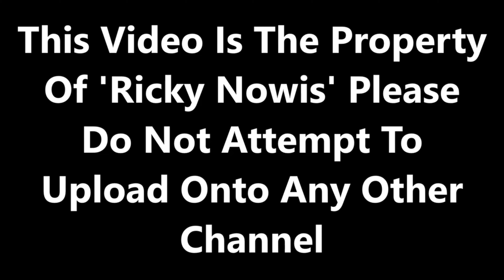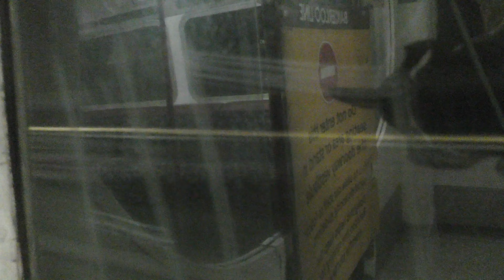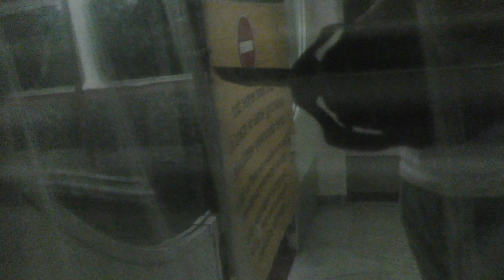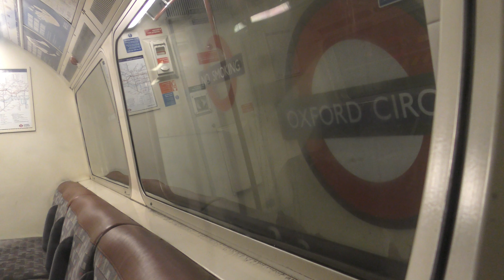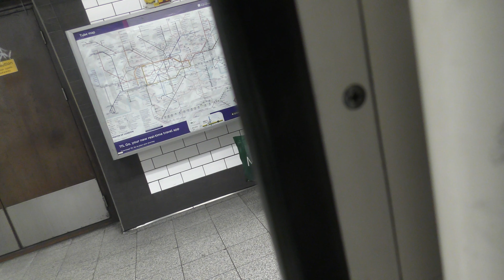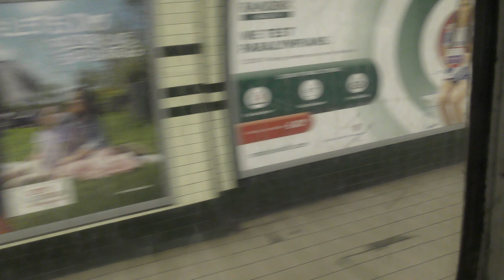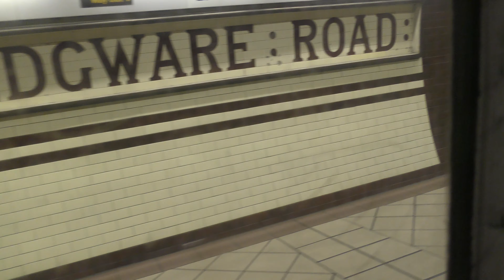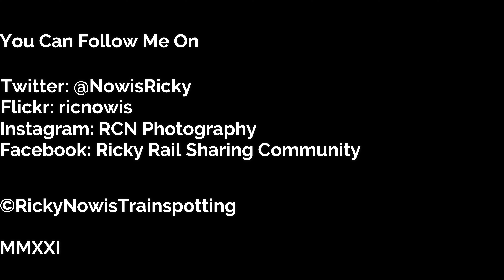London Underground (1/2) - 18/09/2021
Filmed on 18/09/2021. With it being a weekend, there was several delays to even services suspended on parts of the London Underground network. But, this is the first of 2 parts of the London Underground travels we did.

Circle Line: Suspended due to late ongoing engineering works
London Overground: Several delays and suspended services between London Euston & Watford Junction.

The London Underground services was having issues but services were still busy. Even rail replacement buses was in operation. But, this is common during every weekend for London Overground & Underground to have engineering works taking place.

You Can Follow Me On:

Flickr: ricnowis
Facebook: Ricky Rail Sharing Community

MMXXI